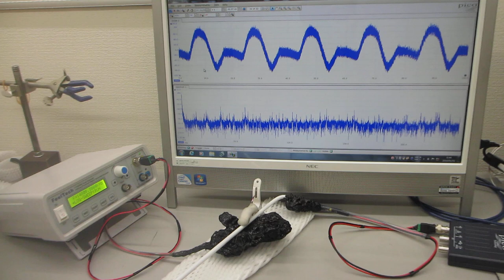オリジナル超音波プローブによる発振制御実験（超音波システム研究所）